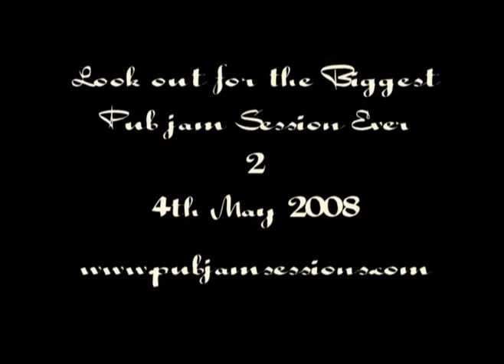Kenny The Box Glasgow open Mic host